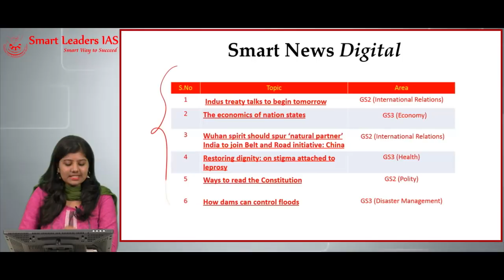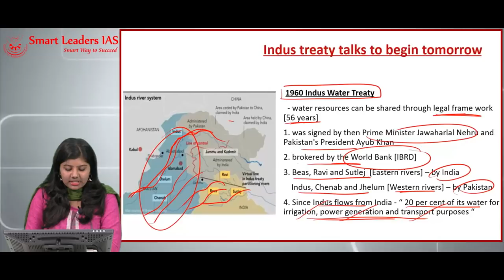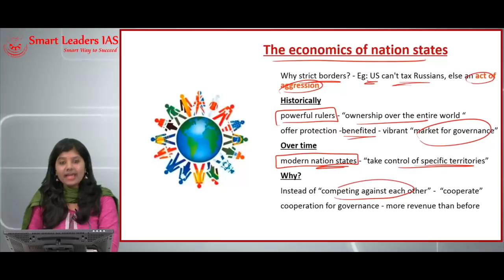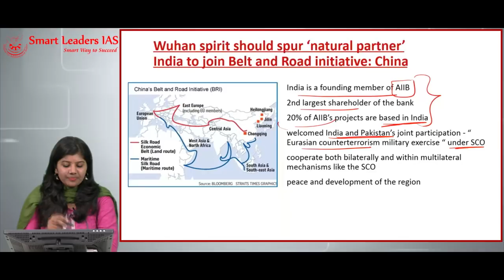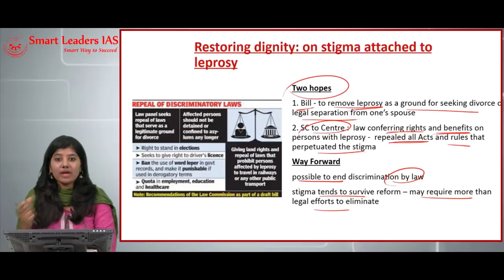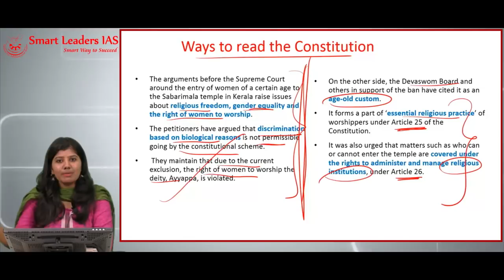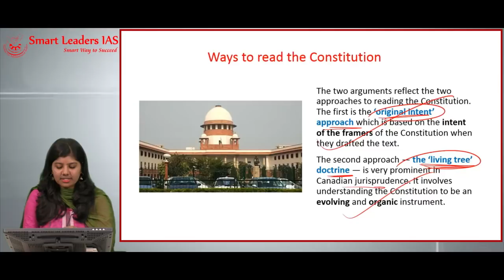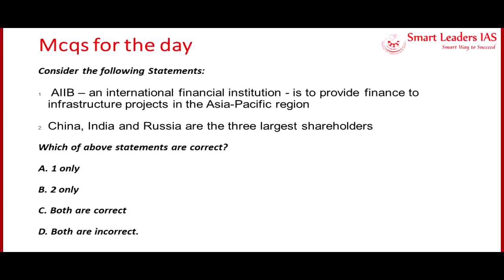Smart News Digital | 28.08.2018| Smart Leaders IAS | Chennai